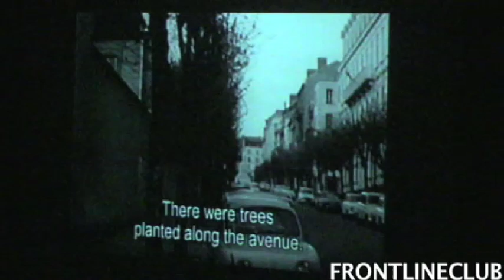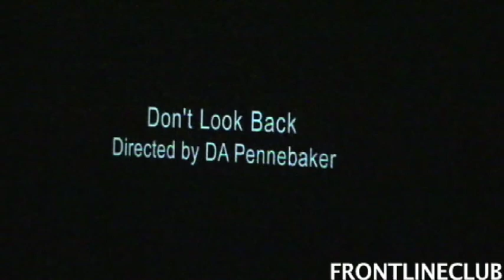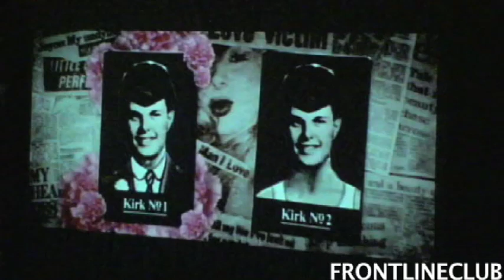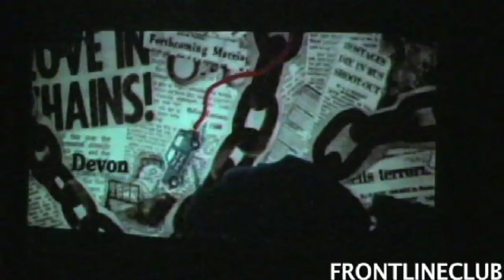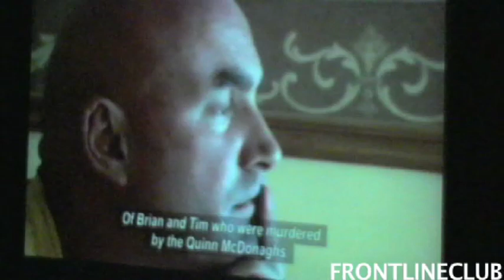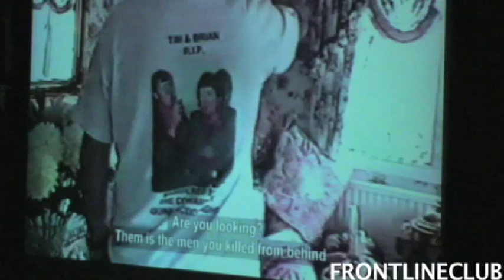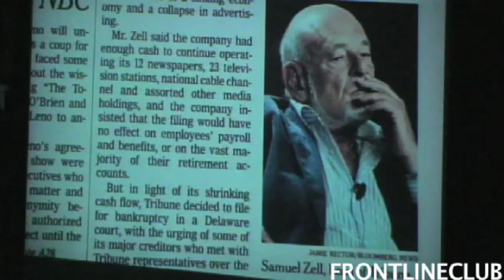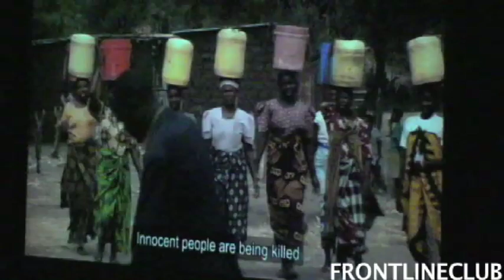Insight with Nick Fraser - Why Documentaries Matter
08/06/06  In the past two decades documentaries have become recognised as an innovative cultural form. Rather than just observing, they are now thought capable of creating change.

In a publication for the Reuters Institute for the Study of Journalism entitled Why Documentaries Matter Nick Fraser, editor of the BBC's prize-winning strand of international documentaries Storyville, looks at the history of documentaries, showing how definitions have changed - and the fragility of funding. If we want good documentaries, he concludes, we have to find ways of encouraging their creators.

Editor of BBC Storyville Nick Fraser will be discussing the evolution of documentary, its defining nature and the future for this form of storytelling.

"The rise of documentaries over the past two decades owes more to Nick Fraser than to any other single person. For so many of us who make non-fiction films, Nick's peerless brand of tough love and mischievous curiosity have inspired us to aim higher as we try to promote greater understanding of the major events and issues of our time."

- Eugene Jarecki, Documentary film maker